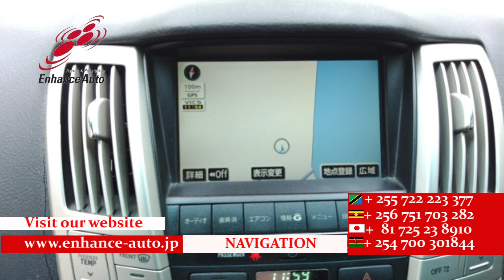2007/7 TOYOTA HARRIFR 240G L PACKAGE 282500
2007/7 TOYOTA HARRIFR 240G L PACKAGE Petrol 2400cc 175100km SUV / ALLOYS / REAR SPOILER / LEATHER SEAT / FOG LIGHT / POWER SEAT / NAVI / BACK CAMERA / REMOTE KEY / STEERING SWITCH /